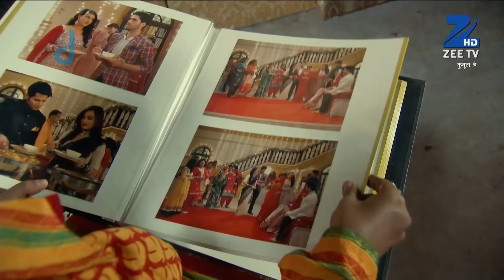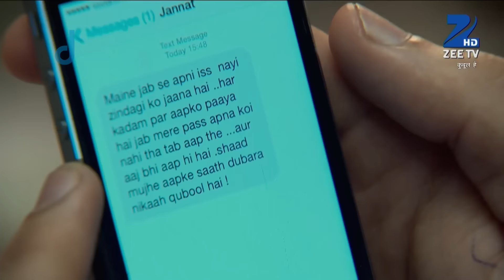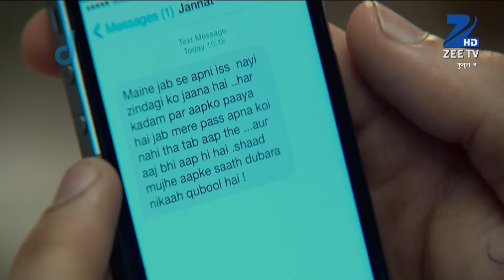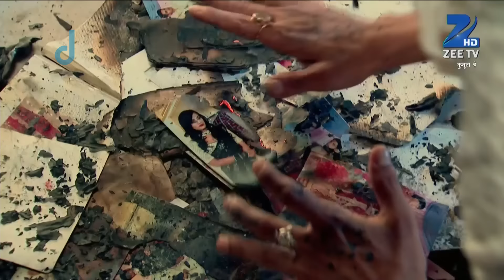Qubool Hai | Ep.678 | क्या कमी लगती है Sanam को Aahil से अपनी मोहब्बत में? | Full Episode | ZEE TV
Rashid arrives at the hospital to meet Dilshad, whose heartbeats soon strengthen. Dilshad survives and is out of danger. Further, Asad initiates police action against Dilavar.